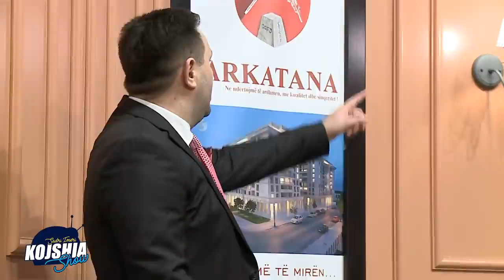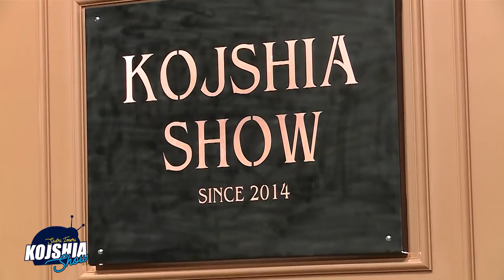Kojshia Show - Xhavit Haliti